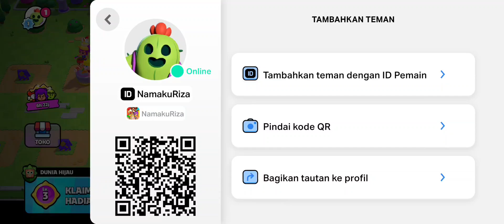Seru!! Main Game Squad Buster !! Game Ringan di Otak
Guys, kali ini Kau Main Game Squad Buster, Game Ringan yang gak bikin Otak kita Mumet seru dan banyak bonus